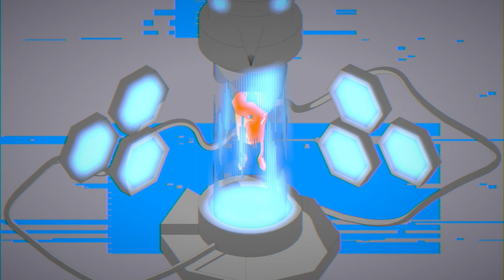Parks Burton - Wren (Official Music Video)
Video by Tristan Whitehill

Parks Burton’s first full length album is a distillation of themes developed over the past four years on releases for [Ryan Hemsworth's] Secret Songs, Hush Hush, and Grind Select. Gnomic and psychedelic, Pare spins small, personal moments into sixteen tightly wound pop songs that crackle with stacks of interlocking baroque vocals and dense, brawny synth arrangements.